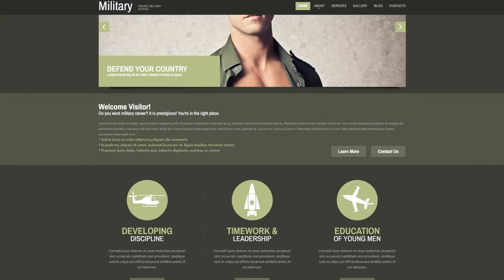Military Responsive Website Template by WT - 52392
This one comes with Responsive, Sliced PSD, Dropdown Menu, Google map, Gallery, HTML 5, JQuery, HTML plus JS

This is the capability of the page layout to transform according to the width of the screen.
Smartphones generate 80% of universal Internet utilization. It's crucial to establish your web property responsive in the event you do not desire to lose your current target audience.
Find latest Responsive web templates here